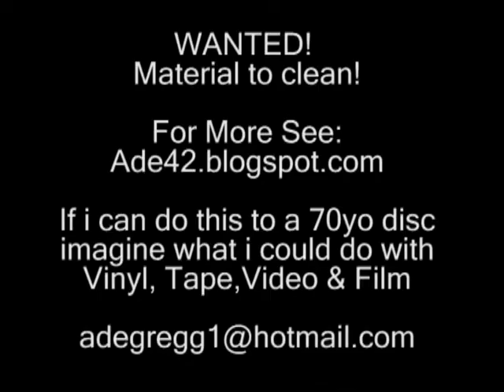78rpm Restoration - Quintet Hot Club France - When Day Is Done